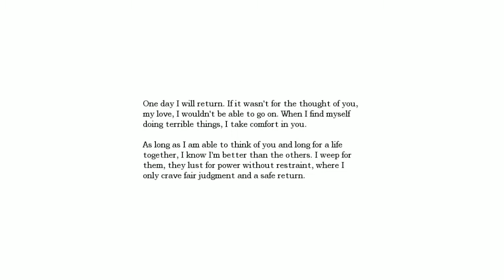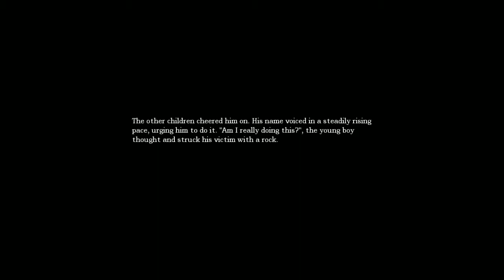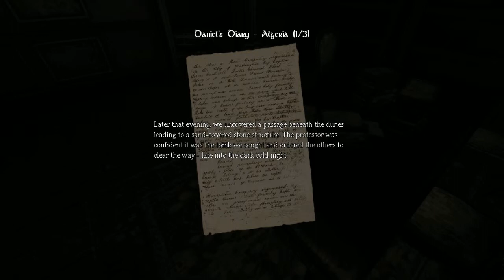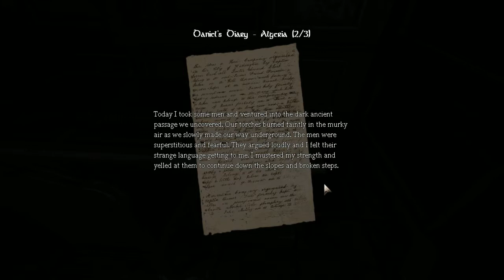Hilda Kaellens plays Amnesia for "research".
First off I'd like to apologize for speaking so softly. I hadn't realized how low I was talking, so the next time I play I'll try to speak both louder and clearer. Next, just to cover my bases, I'd like to just give a better introduction. My name's Hilda Kaellens, and  I'm a 2d graphic artist, working on an indie game with a few people. I wanted to try and study textures and lighting and somehow we ended up with the plan to have me play games for research. Their first pick was Amnesia so here's the first video.